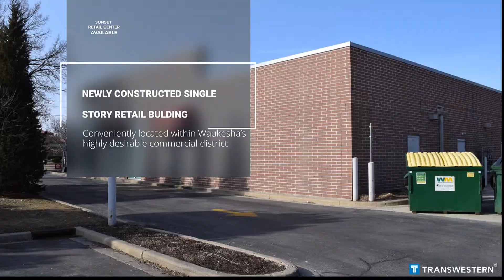530 Sunset Drive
Sunset Retail Center is a newly constructed single story, 13,700 square-feet neighborhood retail center conveniently located within Waukesha’s highly desirable commercial district along W. Sunset Drive.  The center boasts great visibility and accessibility with strong co-Tenants. The out-the-door lifestyle amenities are exceptional for dining, entertainment, shopping, medical, wellness and fitness.  Add in strong area retailers & demographics and it's perfect for your business.